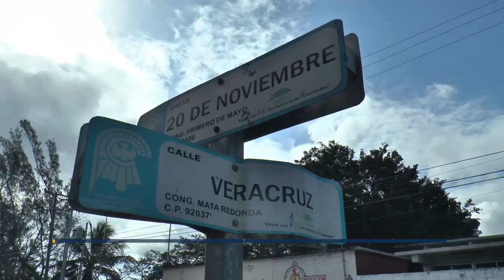ASFALTAN CALLES PUEBLO VIEJO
El ayuntamiento de Pueblo Viejo lleva a cabo una campaña de asfaltado de calles que se encuentran en mal estado en el municipio. dio inicio en la congregación Mata Redonda de Pueblo Viejo.